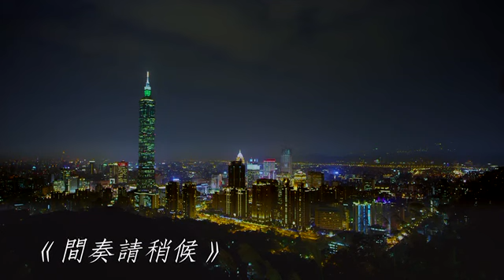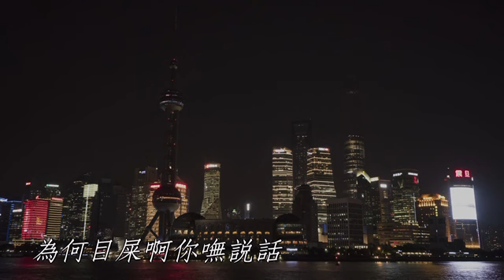鍾煜元【紅顏女人花】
一綾【紅顏女人花】( 詞曲-黃明洲&吳舜華 )